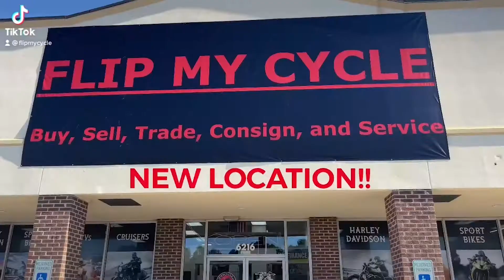2013 Yamaha FZ6r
Hello, and welcome to Flip My Cycle.
Today we will be showing off the 2013 Yamaha FZ-R6.  This blue sports bike features a liquid cooled 599cc, dual overhead cam, fuel injected transverse motor and 6 speed transmission producing approximately 77.5 horsepower and 44 foot pounds of torque.  It also has both front and rear disc brakes.  With a fuel capacity of 4.6 gallons, it weighs in at just 467 pounds wet.  So, come by Flip My Cycle and see the 2013 Yamaha FZ6R in person